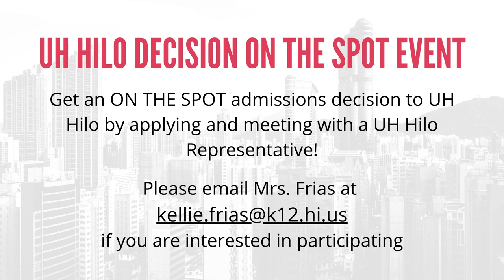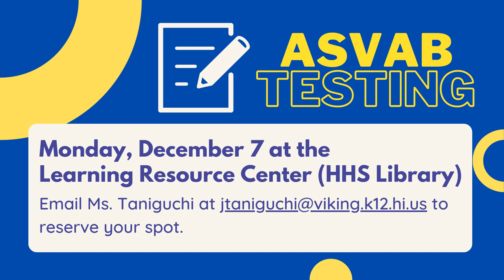12/03/2020 KVIKS TV Morning Bulletin